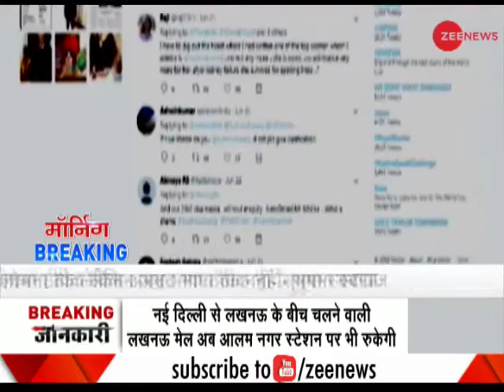Morning Breaking: Sushma Swaraj slams trolls with twitter polls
Sushma Swaraj's husband Swaraj Kaushal on Sunday gave a deeply emotional response to an ugly, abusive tweet targetting the foreign minister over the grant of passport to an inter-faith couple last month. Watch this video to know more.